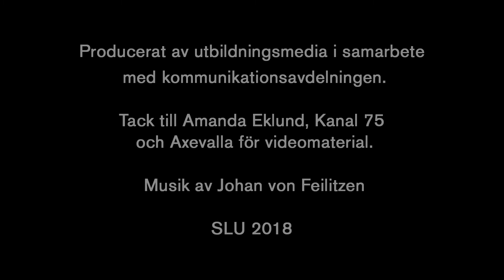Eva Skiöldebrand – Professor of Pathology at SLU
Professor Eva Skiöldebrand describes her research at the Swedish University of Agricultural Sciences in Uppsala.